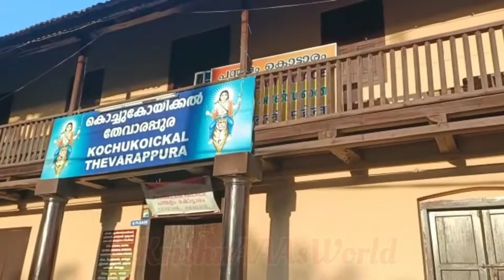Ayyappa temple, Ganesh temple പന്തളം,ഇലന്തൂർ 🥰 അമ്പലത്തിൽ പോയിട്ടു വരാമേ🙏krishnAAAsworld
പന്തളം,ഇലന്തൂർ 🥰🙏അമ്പലത്തിൽ പോയിട്ടു വരാമേ🙏

krishna Anoop 💕